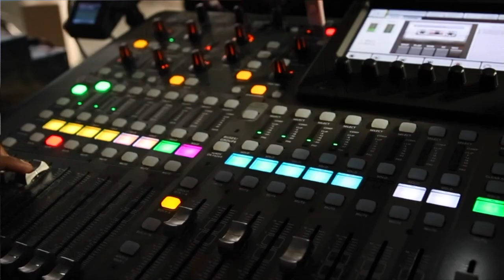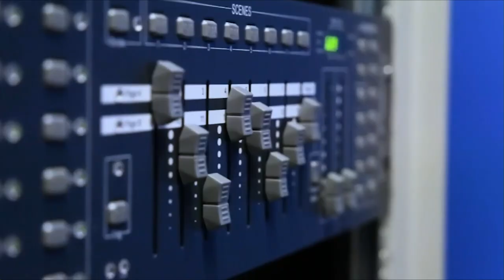Vara Kumar, Whatfix | CUBEConversation, November 2019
Vara Kumar, CTO & Co-founder, Whatfix joins Donald Klein for a CUBEConversation from our studio in Palo Alto, CA.

How to guide employees through the digital transformation.
Enterprises are increasingly embracing new, fast, and frequently changing digital technology to solve business problems. But this digital transformation will only be effective if employees are engaged and prepared to deal with these changes.

Guiding corporate employees through this journey is the mission of the performance support software platform Whatfix. Founded in 2013, the startup has offices in four different countries and 500 customers, including companies like Amazon, UPS, Facebook, Microsoft and Western Union.

“As employees onboard to the applications for the first time, Whatfix welcomes them and holds them to it,” said Vara Kumar (pictured), co-founder and chief technology officer of Whatfix. “We provide what we call as flows, so these are step-by-step guidance to the users for using the applications and processes.”

Kumar spoke with Donald Klein (@don_c_klein), guest host of theCUBE, SiliconANGLE Media’s mobile livestreaming studio, at theCUBE’s studio in Palo Alto, California. He talked about digital transformation and the challenges many companies face in helping employees embrace the new solutions that drive their business.

The challenges of customized apps
Whatfix’s guide does not only work within one application. In fact, it guides employees through an entire workflow that can span across multiple solutions. The challenges are greatest in large companies, where many of the well-known vendor applications are highly customized for those specific business environments.

“Salesforce instance of UPS looks very different from Salesforce instance of Western Union because it’s completely customized to the organization business workflows,” Kumar explained. “This customization also brings a lot more adoption challenges because, even though I’m an account executive who has seen Salesforce in my past experience, it looks very different from my current job.”

Whatfix also helps employees deal with applications that are updating increasingly faster. “That means changes are constant because you are reinventing your business process as you’re learning,” Kumar said.  “Employees have to be on top of those updates so Whatfix can help them with these and make sure that employees are self-served.”

Because this problem is widespread in many large companies, solutions that help employees on this journey are now becoming a mature category of software, called by the global research and advisory firm Gartner Inc. as digital adoption solutions.

Migration to the cloud is one of the factors driving demand for these solutions, according to Kumar. In addition to applications evolving much faster, interfaces are changing and becoming more complex because they are more interconnected. Therefore, this kind of step-by-step guidance is needed to help people navigate these integrated applications and actually run a single workflow.

“At the same time, we are learning a lot about the users and what they are doing, what they are good at and what they’re not good at,” Kumar explained. “This is helping us to make our content more personalized to the users.”

The idea is to help employees to be more productive by automating certain steps.